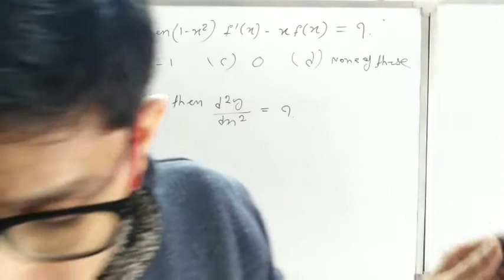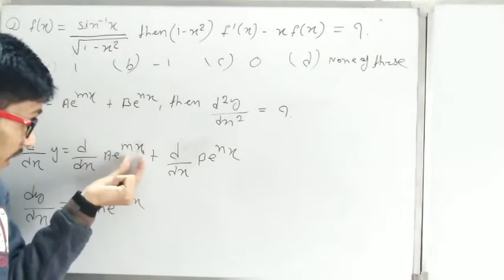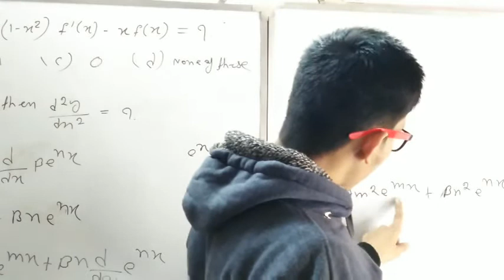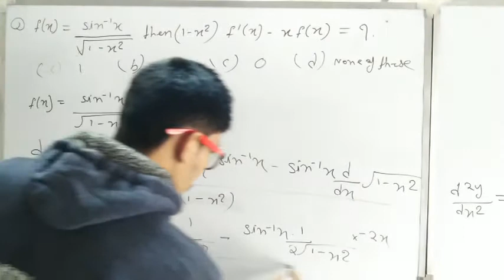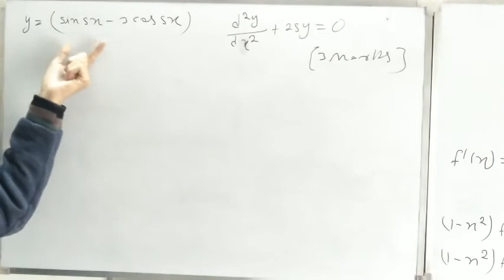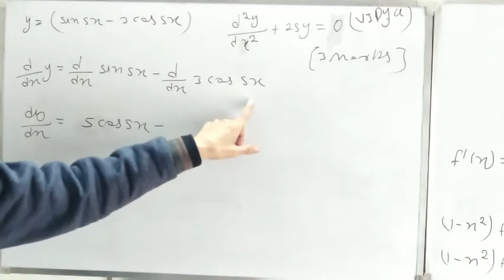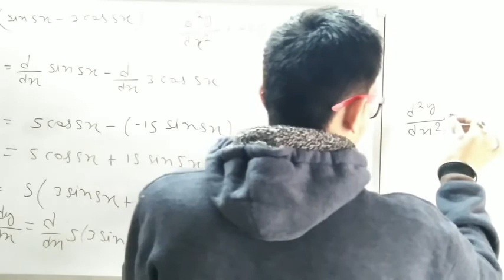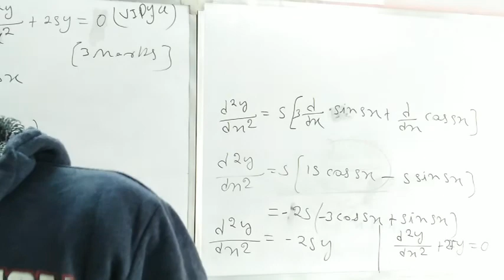Lec-18 || Second order derivatives || महत्वपूर्ण प्रश्न ||class 12th mathematics 2021-22👆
Lec-17  ||  Second order derivatives ||successive differentiation ||class 12th mathematics 2020-21👆

differentiation (अवकलन) ; दो फंक्शन का अवकलन गुणांक || दो फंक्शन का भागफल अवकलन
Coffecient  of two function and quotient of two function of Differential:

Board exam 2021 preparation by J.Roshan